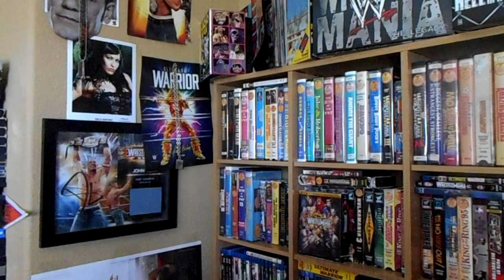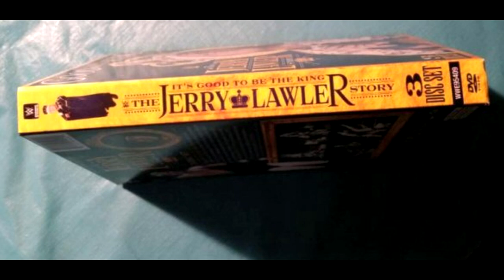Inside The New Jerry Lawler DVD Exclusive Photos From WDN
@Gemni888 twitter Vincent Flair Facebook All Photos From Wrestlingdvdnews.com the best wrestling dvd place on the net please check them out